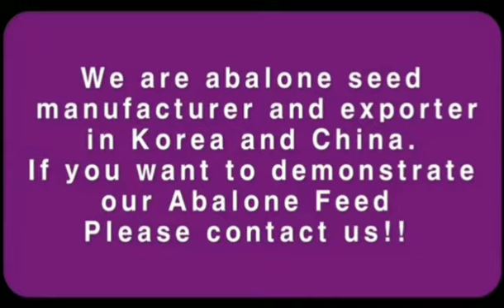Abalone, Abalone Feed & Seed Exporter (전복, 전복사료, 전복종자 수출)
We are specialized company in the fields of Abalone Farming  & its Related Products (Abalone Feed Shelter for abalone seed farming,Abalone Net, Rope) and now shipping to global markets.
우리는 전복 양식과 전복 치패장 (종자양식)에 필요한 기자재 (사료, 그물,쉘터,로프) 분야에 특화된 기업이며 관련 제품들을 글로벌 시장에 공급을 하고 있습니다.

국제무역학을 전공하고  종합 무역 상사에서 근무한 경험을 바탕으로  세계 각국에서 국제 무역 활동을 하면서 수출입 관련 제품과 국제 무역 정보를 공유합니다.
We (International Trade Expert) are Posting & Sharing  import/export - related products and international trade information while developing International Trade Activities in countries around the world based on my experience of working at a General Trading Company after majoring International Trade at a university & Graduate school.

또한  해외 파트너들과 함께 신제품 개발과 시장 개척, 해외 지사 업무 대행, 수출입 업무 대행, 구매 대행, 해외 무역 창업 자문 관련 일들도 만들어 가고 있습니다.
We are also demonstrating with overseas partners to develop new products & markets, agency activities for Overseas Branch Support, EX-IM, Purchasing and Consultation on International Trade Start-up.

제품 문의나 제안 / 협력 사항이 있으면 아래의 정보로 연락 주세요

      kakatalk : womanshopcom
                        womanshop
      wechat   : womanshopcom